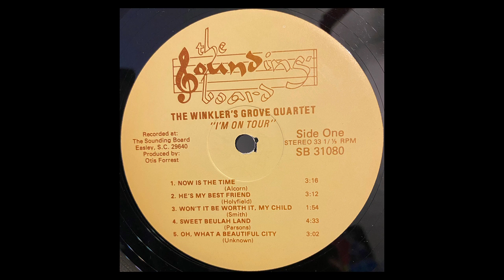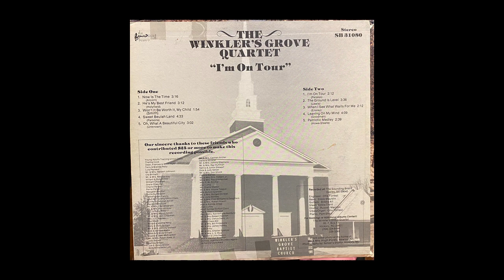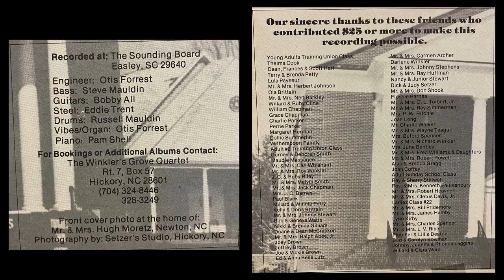Winkler's Grove Quartet - Now Is The Time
Album - I'm On Tour

The Sounding Board Studios - Easley S.C.
SB-31080